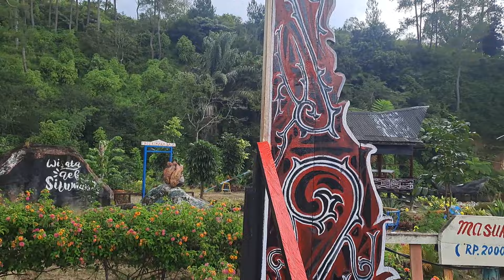AEK SITUMANDI‼️SUNGAI KERAMAT YANG MENJADI TEMPAT WISATA DI TARUTUNG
aek situmandi,sebuah sungai di tarutung tapanuli utara yang menjadi lokasi wisata pavorit .